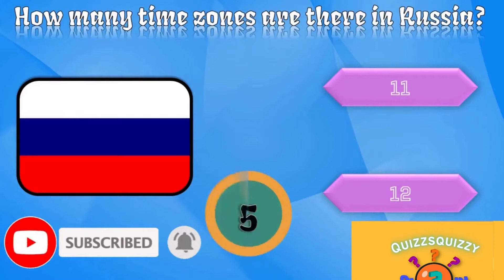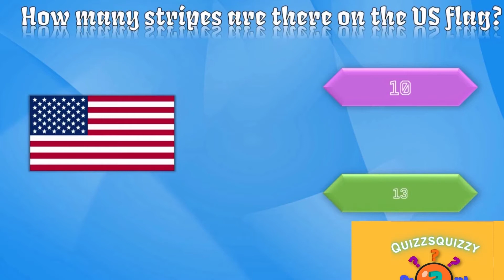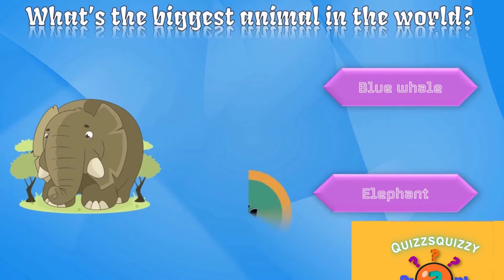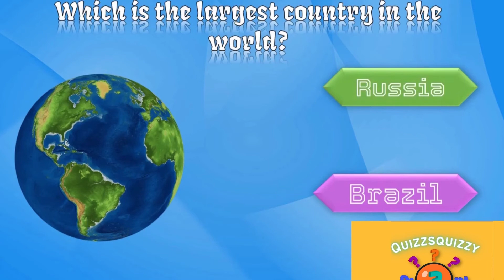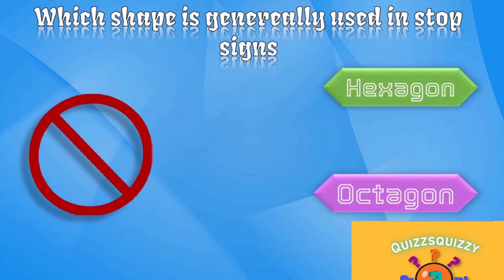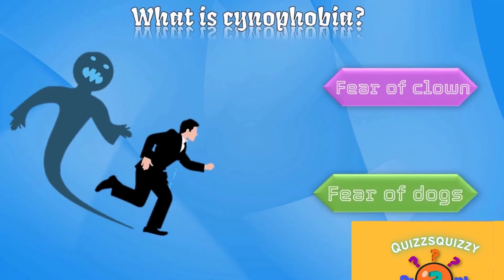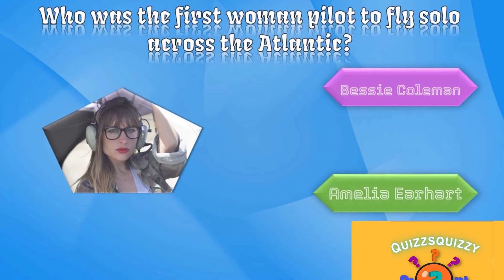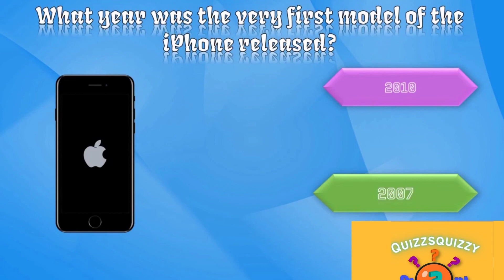Best quiz question- 34 trivia quiz question (For everyone)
So you think you know everything? Well, you're probably not as smart as you think. These are one of the most challenging trivia quiz questions that I came up with. If you want to show off your knowledge and impress your friends, give it a shot and answer these 40 trivia quiz Questions! I believe you'll not be cheating.

Rest assured, I have prepared full quiz questions with answers. It is for every age group. So sit and take a coffee. The quiz below will test your knowledge on some of the most difficult questions about general knowledge quiz questions, pop culture quiz questions, tech quiz questions, etc. It includes 40 questions with answers.